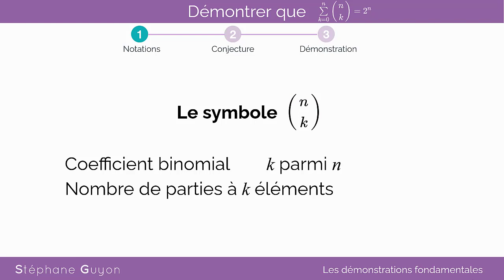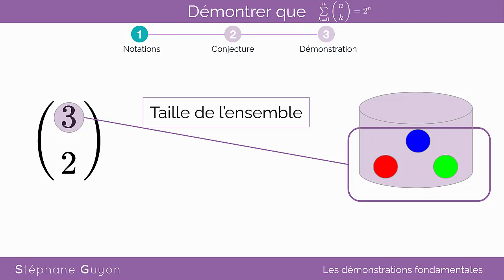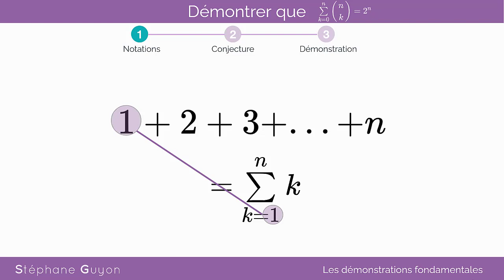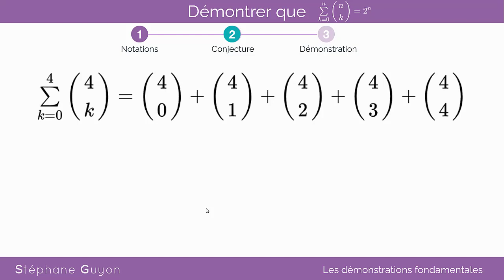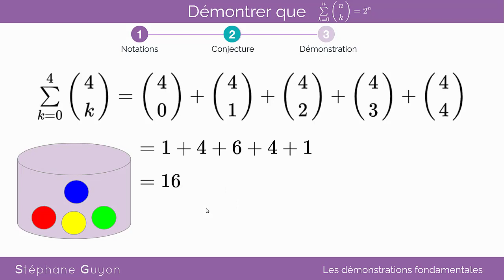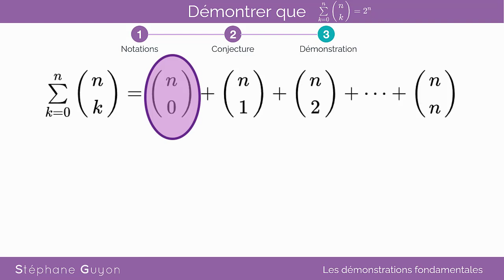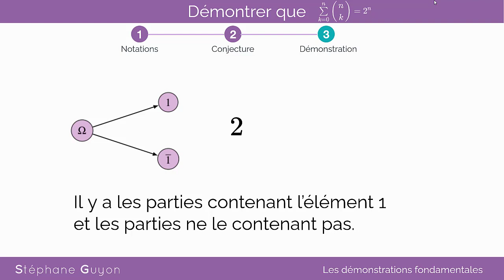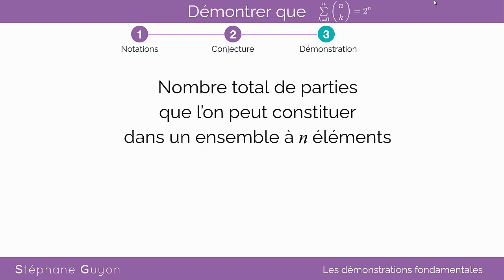Démontrer que le nombre total de parties d'un ensemble à n éléments est égal à 2 puissance n